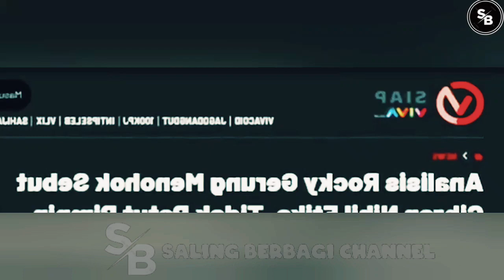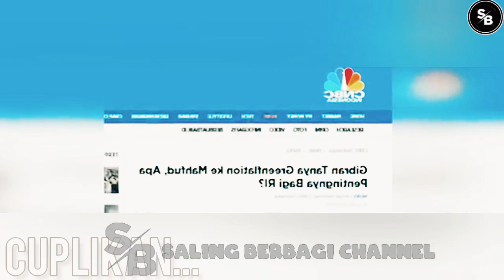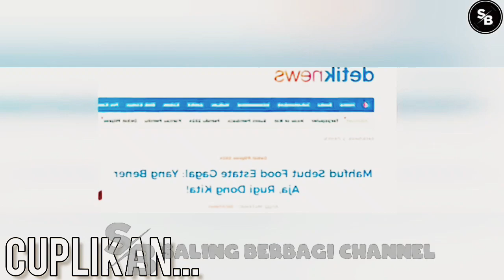🔴''5AL1N9 PUKVL''? DETIK² ANAK BUAH PR4B0W0 DIRUJAK?gibran gibran #jokowi